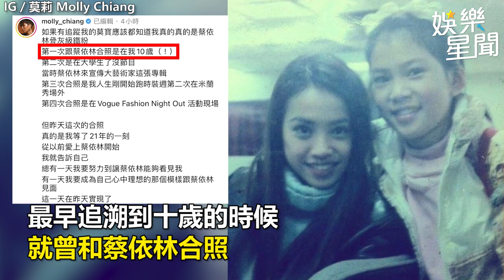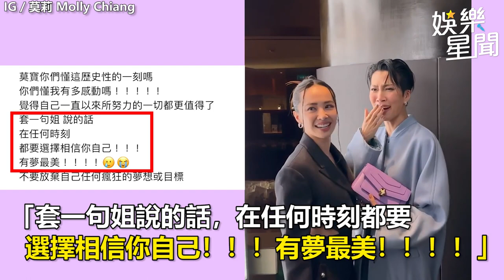蔡依林看到網紅吐這句話！當場直接爆哭 發文傾訴21年努力全為這一刻｜娛樂星聞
畫面來源：IG／莫莉 Molly Chiang、JOLIN CAI 蔡依林